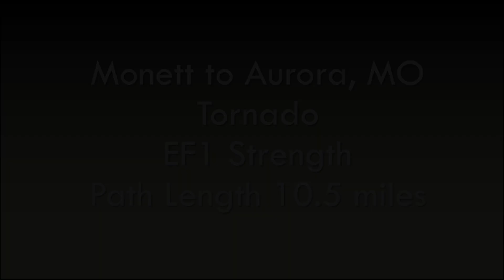Tornado Chase May 8th, 2024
Tornado warned storms near Miami, OK and the EF1 tornado from Monett to Aurora, Missouri.